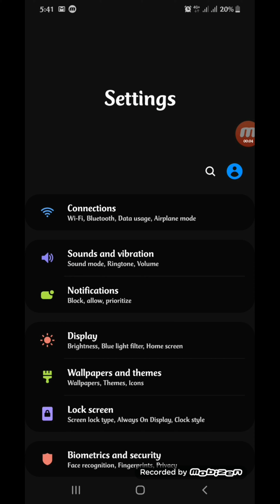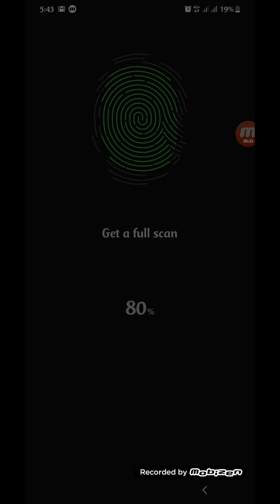Samsung Galaxy A50 August 1 Update